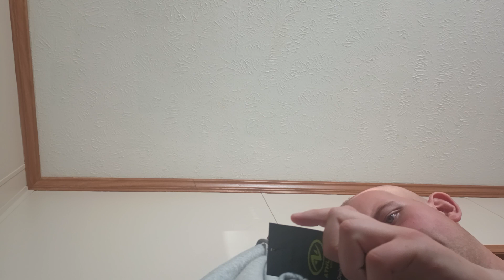me untagging light grey Heather 3XL athletic works hoodie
I was happy with the gray hoodie and stuff